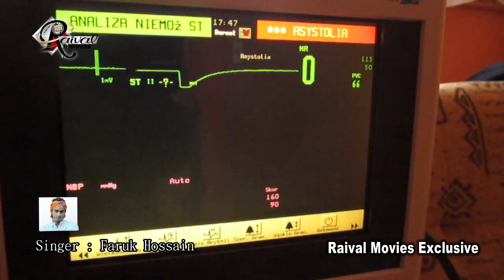Oporadhi Prem I অপরাধী প্রেম । Keno Prem Dila Ontore। Official Music Video । Raival Movies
Song: Keno Prem Dila Ontore।
 গান:- কেন প্রেমদিলা অন্তরে
Director: A A Mamun
Singer: Faruk Hossain
শির্পী-ফারুক হোসাইন
Lyric & Tune:  Faruk Hossain

Model:Mack , Sajib & Pinkey..

Raival Movies Exclusive.

                      *** ANTI-PIRACY WARNING ***
This content is Copyright to "Raival Movies". Legal action will be taken against those who violate the copyright of the following material presented!